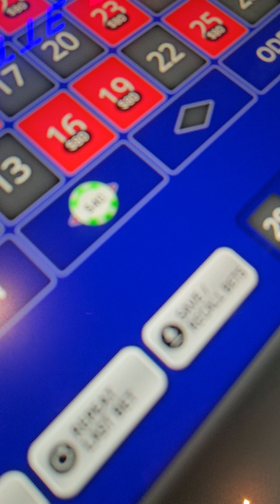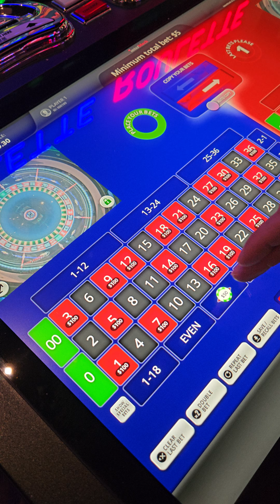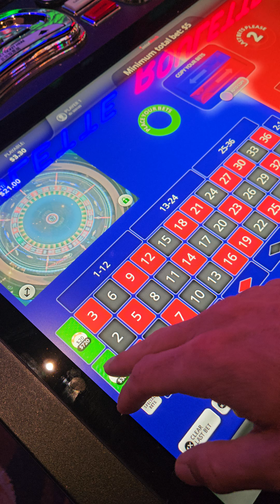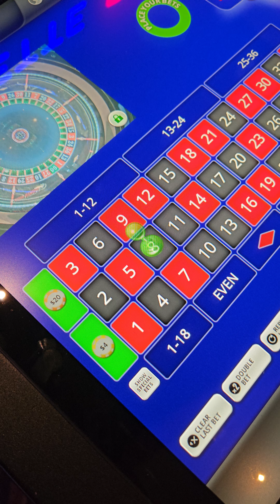Does This Roulette Strategy WORK⁉️😕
**Roulette Strategy** is a widely discussed topic among casino enthusiasts, as players seek to tilt the odds in their favor in a game that is known for its unpredictability. Roulette, a classic casino game, involves a spinning wheel with numbered slots and a small ball. The objective is to predict where the ball will land once the wheel comes to a stop. Although roulette is largely a game of chance, many players use strategies to try to improve their chances of winning.

There are several popular strategies players use to manage their bets and attempt to outsmart the house. These strategies don’t guarantee success, as roulette is ultimately governed by randomness, but they do help players structure their approach.

### **Martingale Strategy**
The Martingale strategy is perhaps the most well-known approach to roulette. It is based on the idea that after every loss, a player doubles their bet. This method works best on even-money bets, like red or black, odd or even, and high or low numbers. The logic behind this strategy is that eventually, you will win, and when you do, you’ll recover all previous losses plus win a profit equal to your initial bet.

For example, if you start with a $10 bet and lose, your next bet would be $20. If you lose again, you would bet $40, and so on. The problem with the Martingale system is that a long losing streak could quickly lead to very large bets, potentially exceeding the table limit or depleting your bankroll. It’s a high-risk strategy, which is why some players favor it only for short-term play.

### **Reverse Martingale (Paroli) Strategy**
The Reverse Martingale strategy, also known as the Paroli system, is essentially the opposite of the Martingale strategy. Instead of doubling down after a loss, you double your bet after a win. The idea is to take advantage of winning streaks while minimizing losses. By increasing your bet only when you’re winning, you protect your bankroll from excessive losses during a losing streak.

This strategy is also typically applied to even-money bets. The key to success with the Paroli system is knowing when to stop. Players usually decide on a set number of winning bets before returning to their original wager, helping to lock in profits.

### **D’Alembert Strategy**
The D’Alembert strategy is a more conservative option compared to the Martingale. With this method, players increase their bet by one unit after a loss and decrease it by one unit after a win. This gradual increase and decrease of the bet size make the D’Alembert system less risky than Martingale, but it still relies on the assumption that wins and losses will eventually even out.

This strategy also focuses on even-money bets and is preferred by players who want a structured approach without the extreme volatility of other systems.

### **Fibonacci Strategy**
The Fibonacci strategy is based on the famous Fibonacci sequence, where each number is the sum of the previous two (1, 1, 2, 3, 5, 8, 13, etc.). In this strategy, the player increases their bet according to the Fibonacci sequence after a loss, and moves back two steps in the sequence after a win. Like the D’Alembert, it’s a slower, more controlled betting system, minimizing risk compared to Martingale while still allowing the chance for recovery.

### **No Strategy is Foolproof**
While these strategies add structure to the game, it’s important to remember that roulette is a game of chance. The house always has a mathematical edge, particularly with the addition of the zero (and double zero in American roulette). No strategy can overcome the built-in advantage of the house in the long term, so players should view roulette as entertainment rather than a guaranteed way to make money.

1.
2.
3.
4.
5.
6.
7.
8.
9.
10.
11.
12.
13.
14.
15.